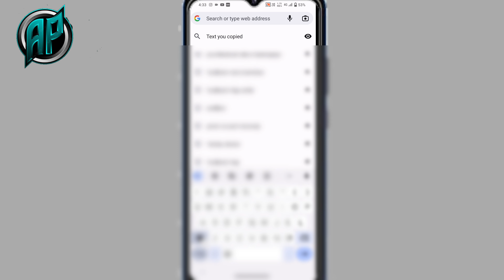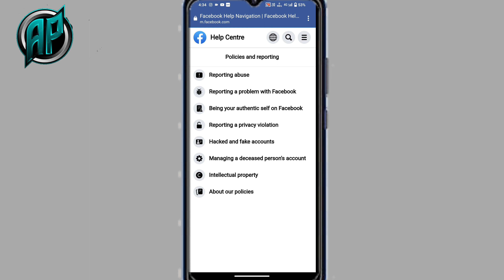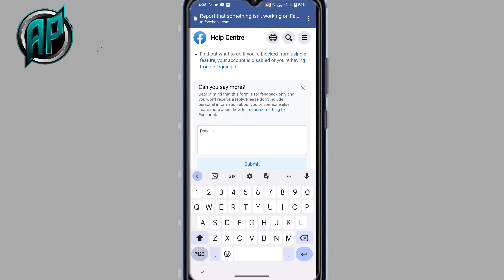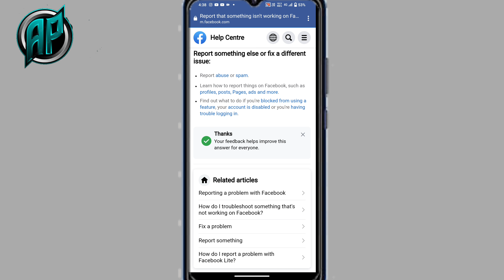You disagreed with the decision facebook 2022 how to solve you disagreed with the decision Facebook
Appeal ✅
Hello Dear Facebook Team Sir my Facebook Account This Problem You Disagreed With The Decision Problem And Check back here for the result Problem Please Let Check And Fix this Issue possible soon
Thank you Facebook Team

Full Name
Gmail
Number
Country

facebook account suspended problem solution
facebook disabled account recovery 2022
we suspended your account facebook
30 days left to disagree with the decision